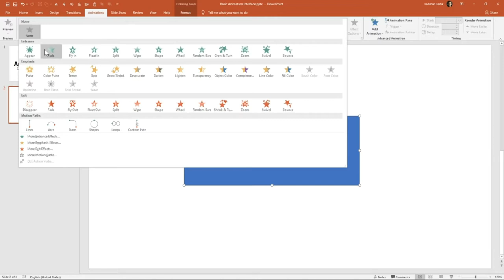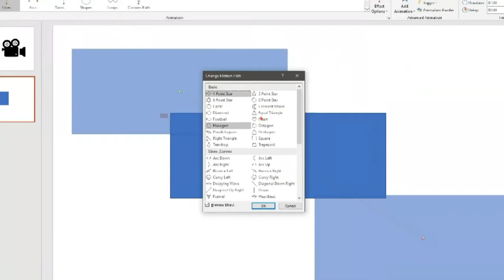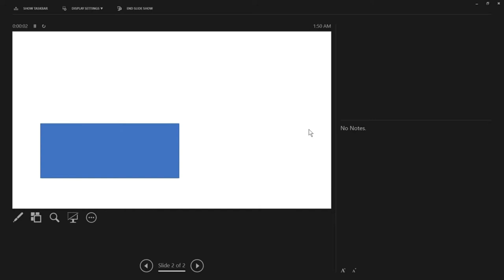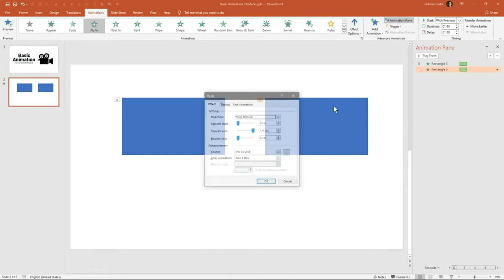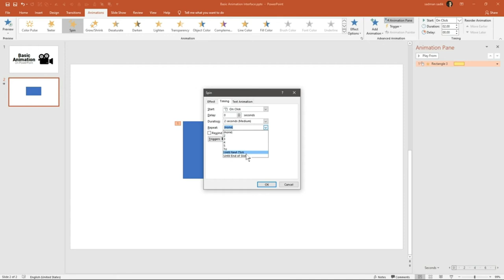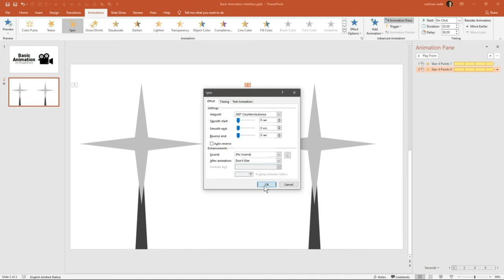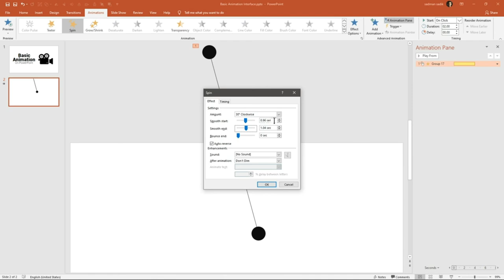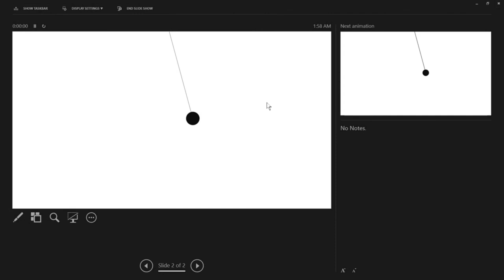MS power point basic to beginner's guide part-29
আমাদের চেনেলের সাথে থাকুন কারণ আমাদের 50+ শিক্ষক এর ক্লাস আপলোড দেওয়া হবে। পর্যাক্রমে বিভিন্ন ধরনের কোর্স  শিখতে পারবেন একদম ফ্রিতে।

ধন্যবাদ আমাদের পাশে থাকার জন্য।
power point
powerpoint tutorial
ms office
microsoft office
microsoft office tutorial
using powerpoint
how to use powerpoint
make presentations